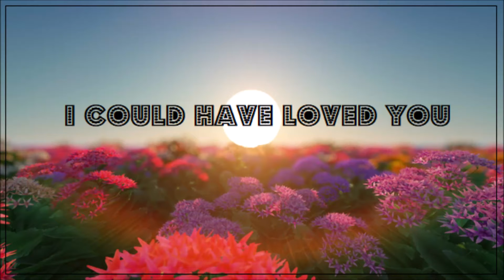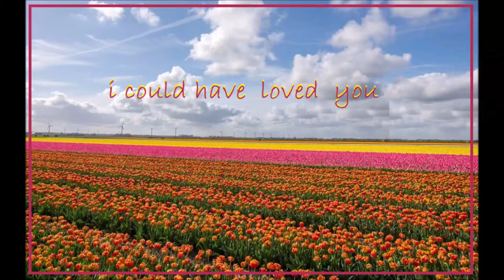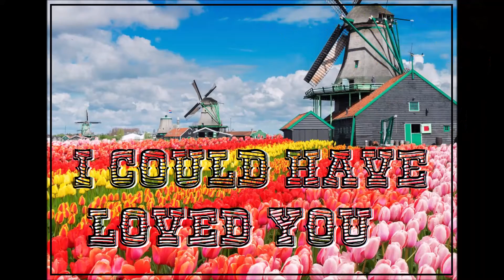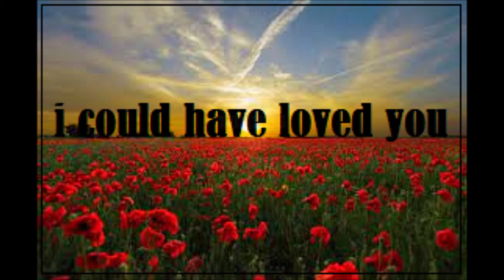i could have loved you A. D. Eker 2021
That Bb Eb Bb Eb tuning on the 4 string realy gives me that old timy vibe that i feel  comphy whit, hope you like it to give it a try ,train a while and let that right hand  do his thing on them 4 , i have fun whit it and hope you have to !
Maybee you feel the love,.